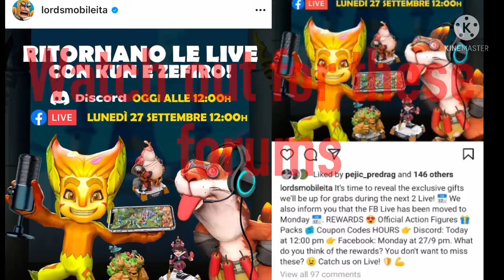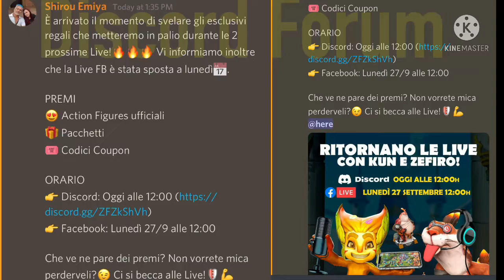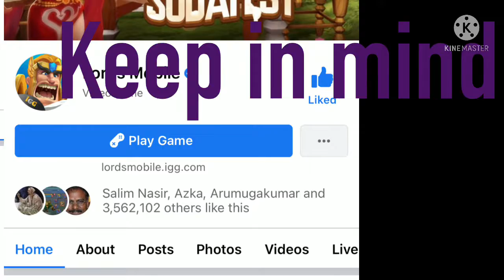Lords mobile Live event: Claim promo codes before all at |Discord server and facebook in live event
Lords mobile Live event: claim promo codes first at Discord server and facebook in live event. Be there on time . Links are uploaded.
If you will be late then you may miss the codes